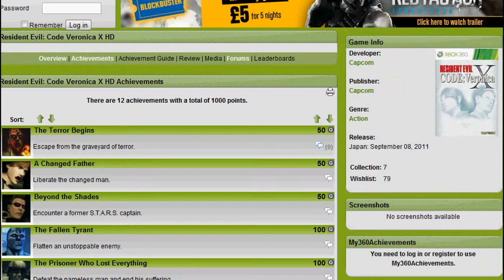Resident Evil: Code Veronica X HD Achievement List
Hey guys another full complete Achievement List for another upcoming game.